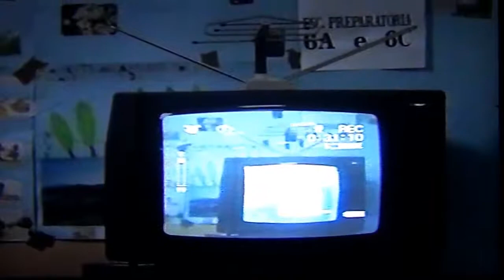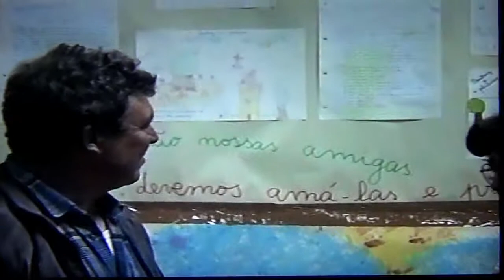Feira do livro Carrazeda 1995 com músicos do Concelho.